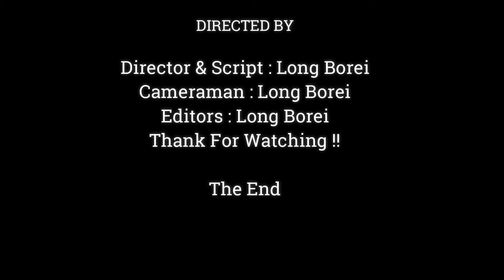Much Pity.!! Baby Monkey Hurtful By Female Monkey Run Fast Hit Baby Fall Down,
Dear all Value Visitor, This Videos We Want To Show You About ,Much Pity.!! Baby Monkey Hurtful By Female Monkey Run Fast Hit Baby Fall Down,